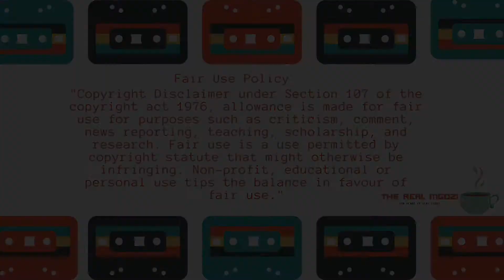Mac G Scores New Deal with Studio 88 | Mac G Podcast and Chill